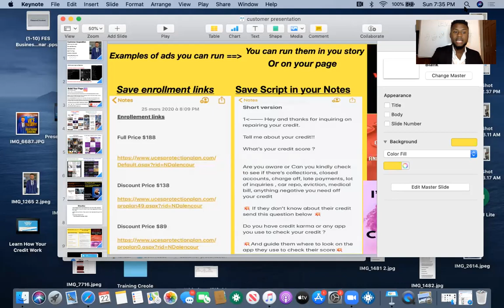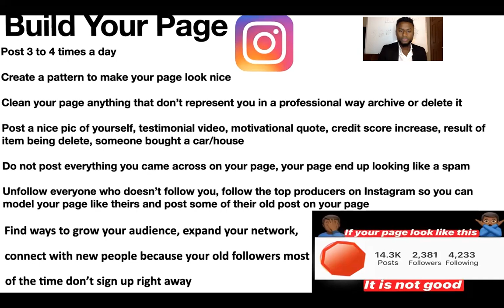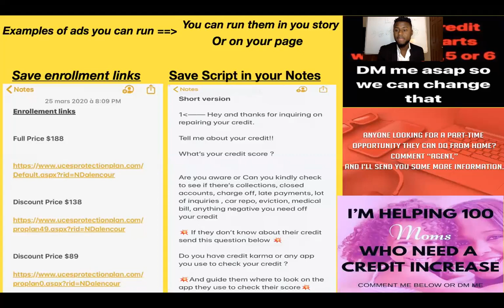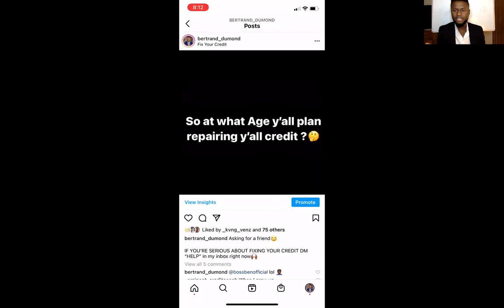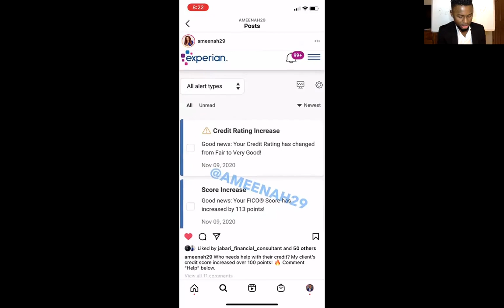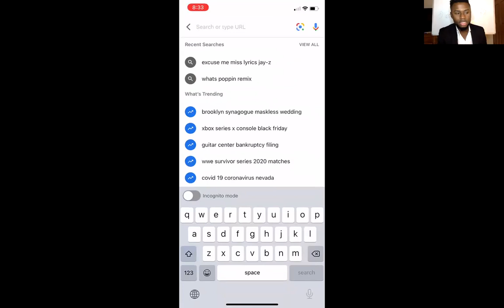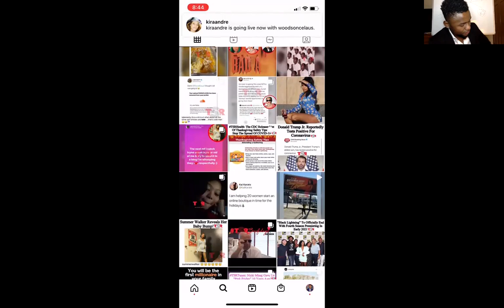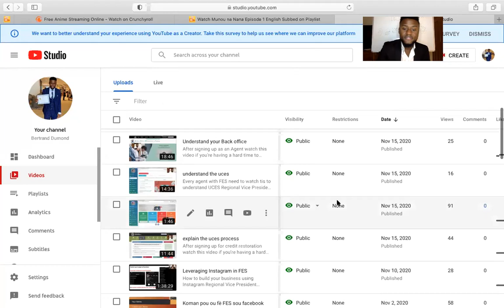KOMAN POU OU FE BUSINESS LA SOU INSTAGRAM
Instagram @Bertrand_dumond known as Credit Professor
Facebook Bertrand Lutherford Dumond